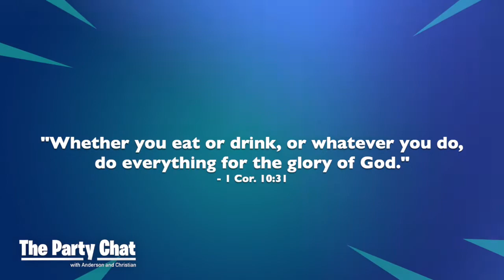The Party Chat: Episode 1: The Beginning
Check out this new series for young people from Anderson and Christian called "The Party Chat".

Here they will discuss gaming, culture, friendship, and you might just get a hint of God in the process.

Join us for our virtual youth group here on LIVE, Fridays at 7PM